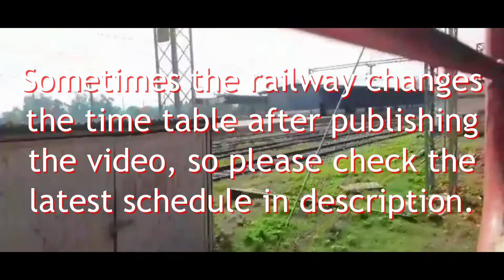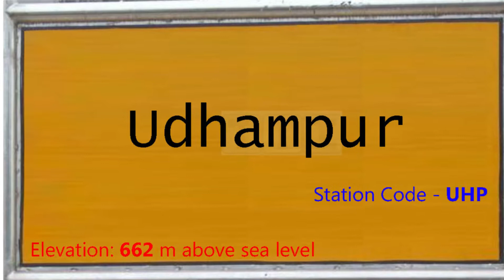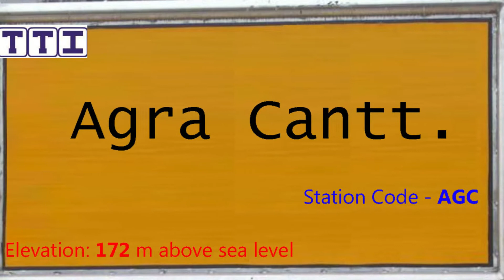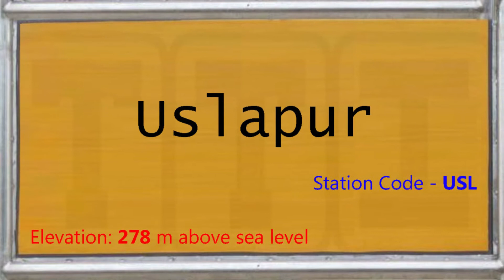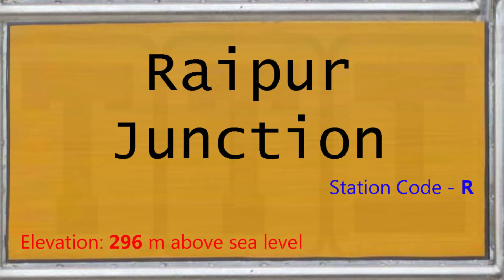08216 / Udhampur - Durg SF Special | Train 08216 UHP-DURG Route Detail | उधमपुर - दुर्ग विशेष ट्रेन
About this video:
यह वीडियो 08216 उधमपुर - दुर्ग साप्ताहिक सुपरफास्ट किराया विशेष (Udhampur - Durg SF Fare Special) ट्रेन का है, यह ट्रेन उधमपुर और दुर्ग जंक्शन स्टेशन के बीच गुरूवार को चलती है, ट्रेन 21 स्टेशनों पर रुकते हुए कुल 1911 किलोमीटर की दूरी लगभग 34 घंटे में पूरी करती है, इस ट्रेन की औसत स्पीड 57 किलोमीटर प्रति घंटे की है,